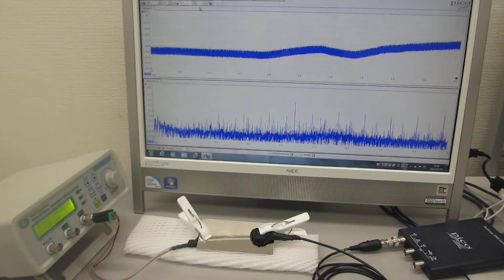音圧測定解析システム（超音波テスター）を利用した超音波実験（超音波システム研究所）